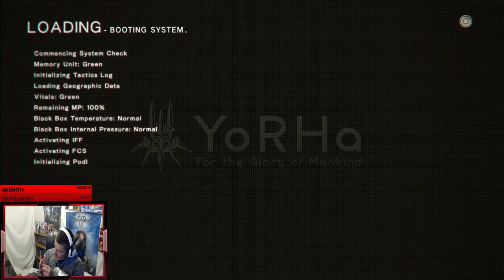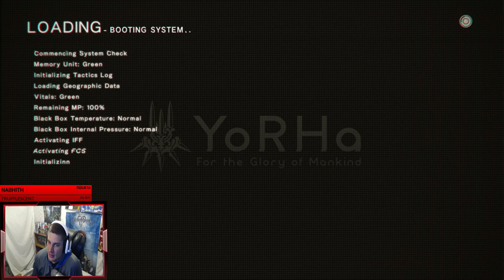oldish22 plays Nier Automata - Episode 14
My adventure on Nier Automata.

Stream Times are at 10 pm Eastern Time zone